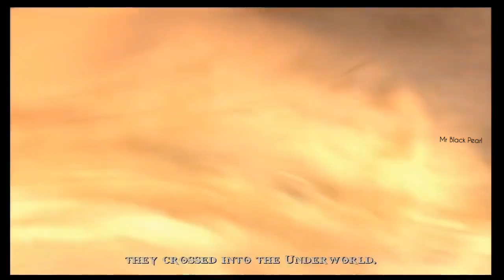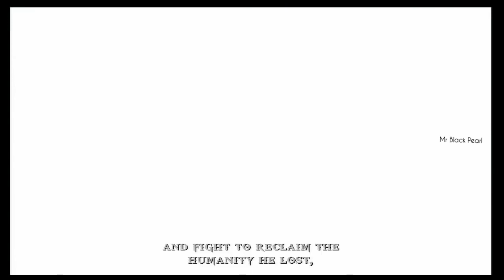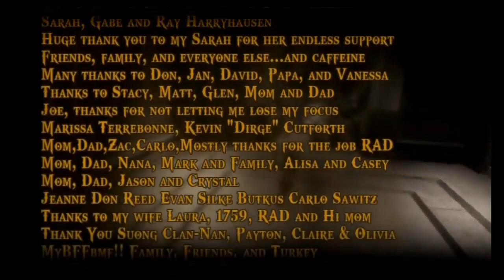God of War: Chains of Olympus Full Gameplay Walkthrough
God of War: Chains of Olympus is an action-adventure hack and slash video game developed by Ready at Dawn and Santa Monica Studio, and published by Sony Computer Entertainment (SCE). It was first released for the PlayStation Portable (PSP) handheld console on March 4, 2008. The game is the fourth installment in the God of War series, the second chronologically, and a prequel to the original God of War. It is loosely based on Greek mythology and set in ancient Greece, with vengeance as its central motif. The player controls Kratos, a Spartan warrior who serves the Olympian gods. Kratos is guided by the goddess Athena, who instructs him to find the Sun God Helios, as the Dream God Morpheus has caused many of the gods to slumber in Helios' absence. With the power of the Sun and the aid of the Titan Atlas, Morpheus and the Queen of the Underworld Persephone intend to destroy the Pillar of the World and in turn Olympus.